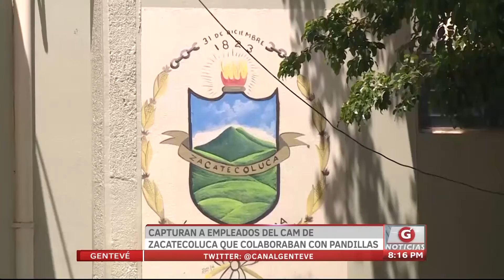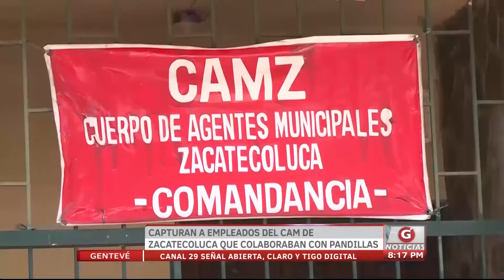Gentevé Noticias - Capturan a empleados del CAM de Zacatecoluca por colaborar con pandillas